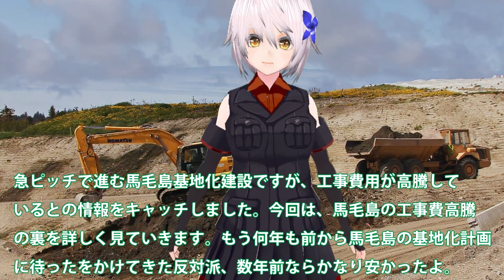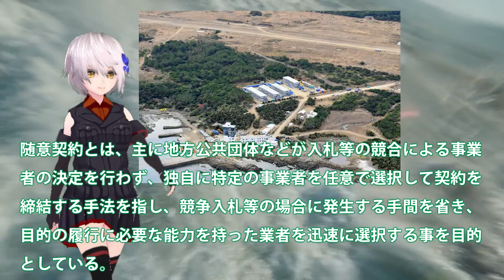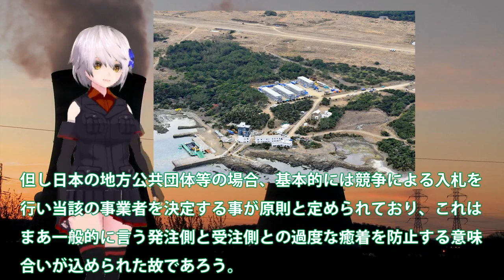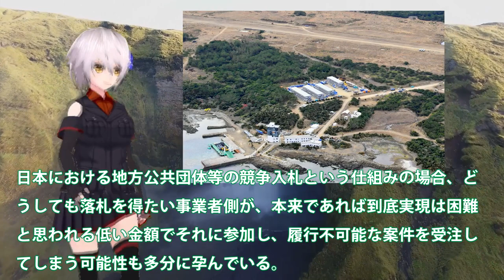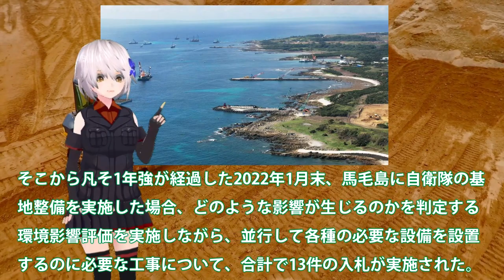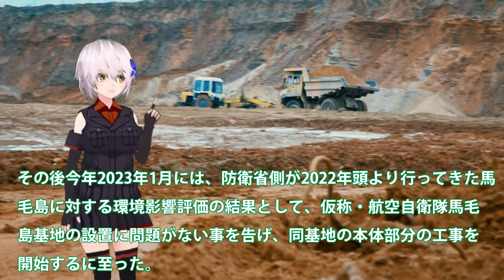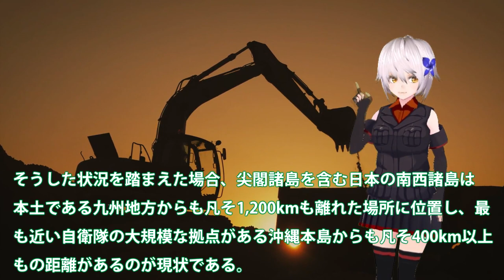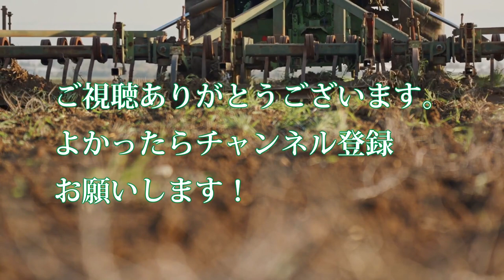【軍事解説】馬毛島ついに基地化完成間近か！3508億円への係留工事費倍増に驚愕？謎の高騰建設の真相を暴露へ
関連動画
【馬毛島への自衛隊基地整備】西之表市の暮らしの場で様々な変化が・・・ Jチャン＋特集(4月12日(水)放送)
‹選挙、馬毛島、統一教会、衆院解散、野党共闘？›平野貞夫×前川喜平×佐高信【3ジジ放談】
鹿児島・馬毛島で自衛隊基地着工　工期4年想定、完工前の運用目指す
馬毛島で自衛隊基地の工事に着手　防衛省が環境影響評価書を公告　鹿児島・西之表市（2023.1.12）

引用・転載「出典：海上自衛隊ホームページ」
引用・転載「出典：航空自衛隊ホームページ」
引用・転載「出典：陸上自衛隊ホームページ」

【ホリエモン】自衛隊の那覇基地からの緊急出動が急増中！中国脅威を自衛隊最高位「第４代統合幕僚長」と対談【堀江貴文 切り抜き】
【ちょっと！迫力どころの騒ぎじゃない！】さすがに声が出たまさかの旅客機ベース機ぶん回し！航空自衛隊が岐阜基地航空祭で見せたKC-767の超低空機動！